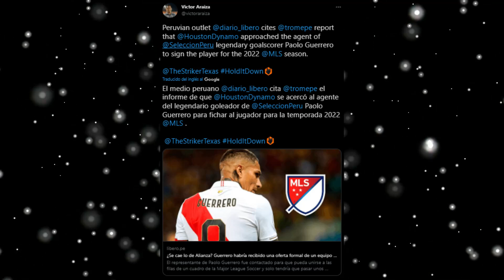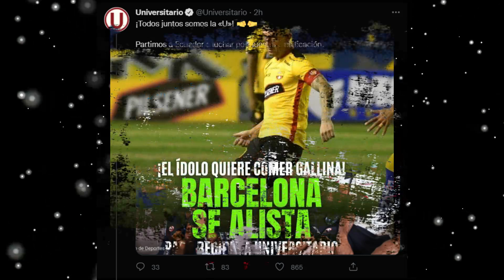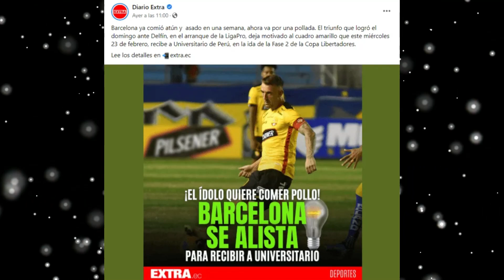PAOLO GUERRERO HOY HABRÍA RECIBIDO UNA OFERTA DE UN EQUIPO DE LA MLS, BARCELONA VS UNIVERSITARIO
BOMBA !! PAOLO GUERRERO ESTARIA FICHANDO POR ESTE EQUIPO EN LOS EEUU ! PRENSA ECUATORIANA CALIENTA LA PREVIA DEL DUELO ANTE BARCELONA SC VS. UNIVERSITARIO